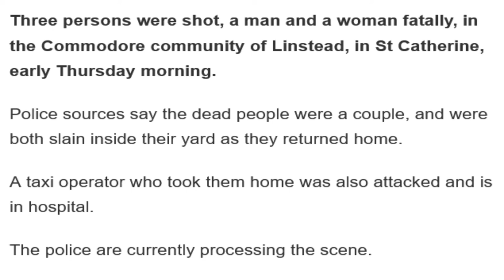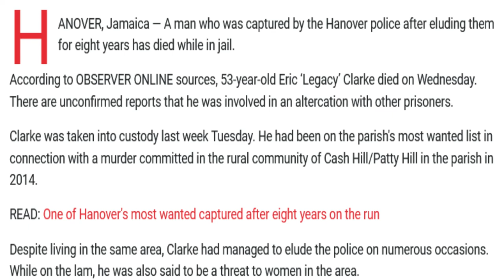BREAKING NEWS!! COUPLE FAT@LLY SHOT BY GUNM@N IN LINSTEAD ST CATH. / WANTED MAN "LEGACY" FOUND DE@D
BREAKING NEWS!!! 3 SHOT TWO FAT@LLY BY GUNM@N IN COMMODORE IN LINSTEAD ST CATHERINE AND WANTED MAN "LEGACY" FOUND DE@D IN JAIL